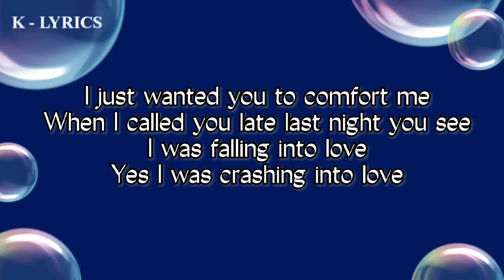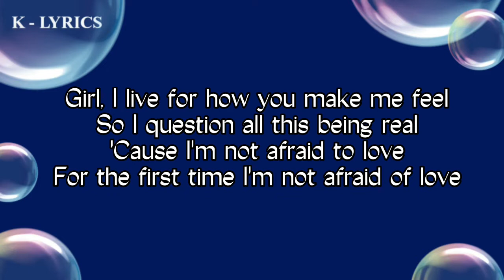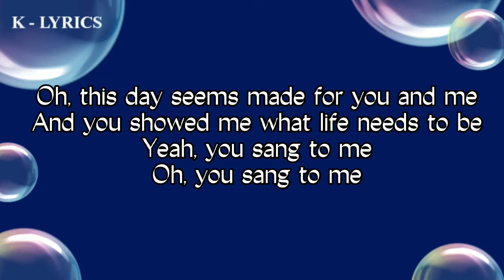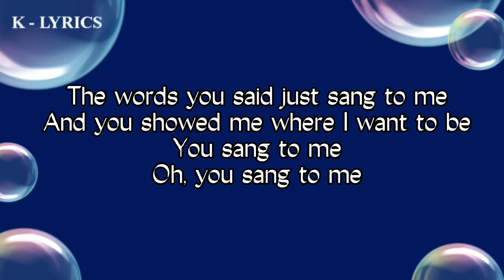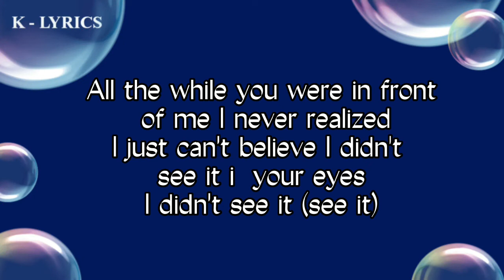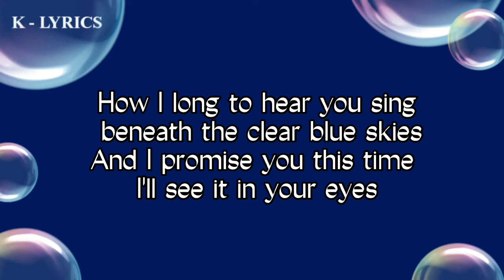YOU SANG TO ME - Marc Anthony | Lyrics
We are uploading All-Time-Favorite hits Karaoke's from 70's , 80's 90's, 00's to reminisce all best love music of all time. We upload as well the vocal guide for our younger generations guide who like old love songs music.